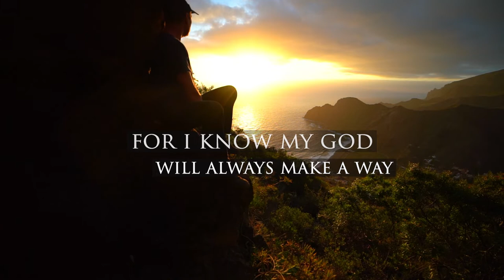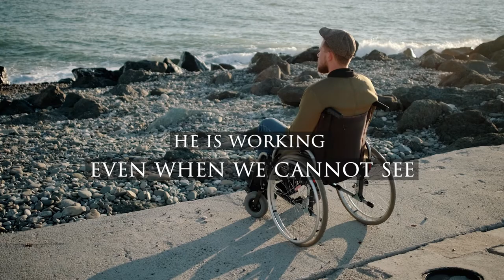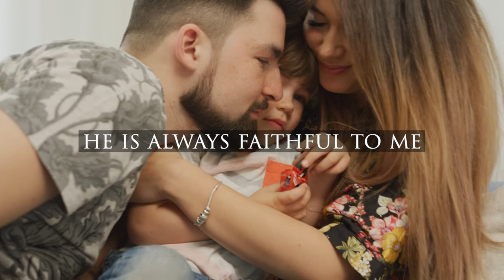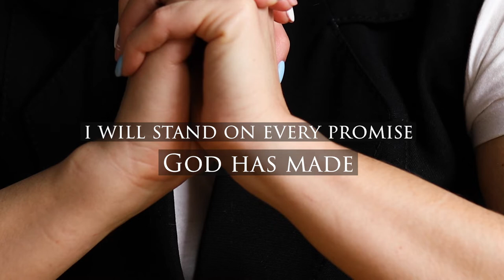WAITING ON A MIRACLE | Heart of Worship | Christina Degazio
Nothing is impossible with God!!!  God is still a Way Maker and Miracle worker - even when we can't see it and even though it might not look like we expected.   May you find hope and comfort in the words of this song.  God bless you!

WRITER:  Christina Mae Degazio